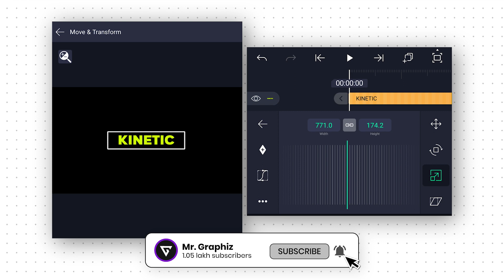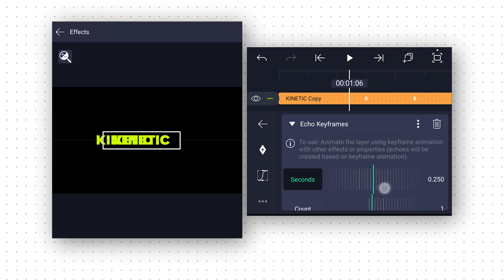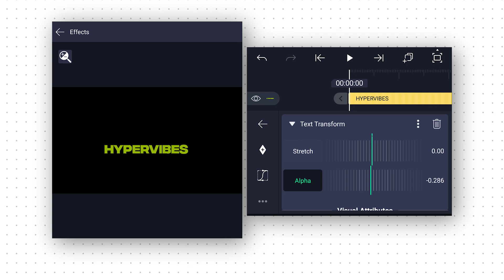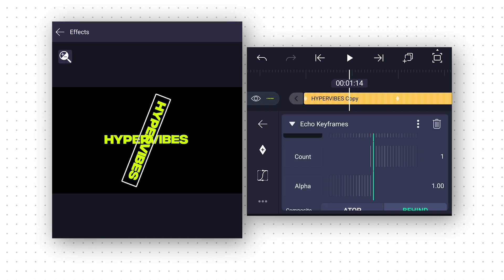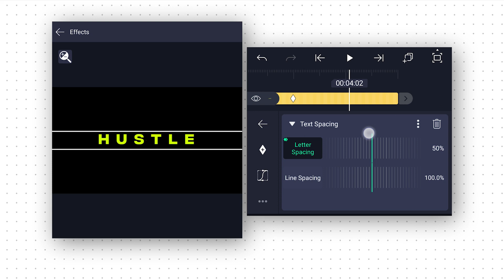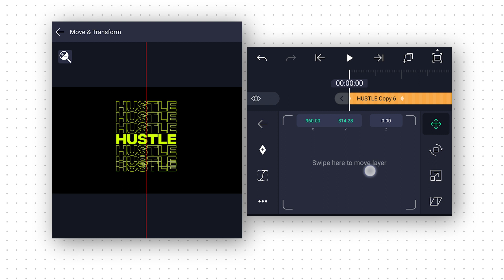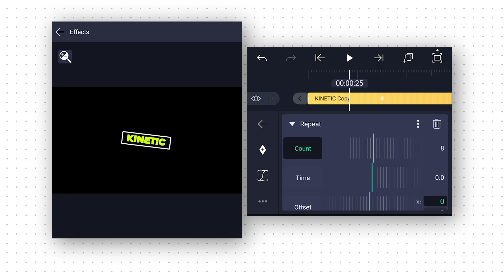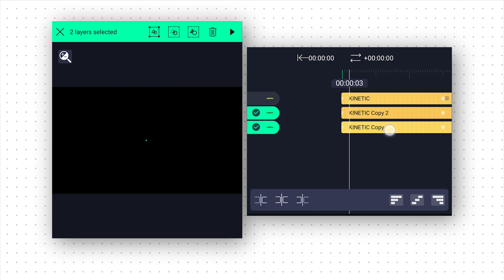Master Kinetic Typography: 4 Animation Techniques in Alight Motion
If you're looking to add more visual interest to your videos, kinetic typography is a great place to start. In this tutorial, we'll show you how to create four different kinetic typography animations in Alight Motion.

Music I use:
Uppbeat (FREE MUSIC for Creators):

PEACE❤️